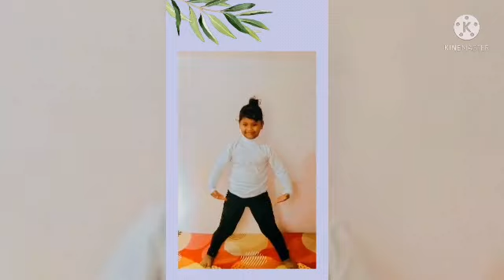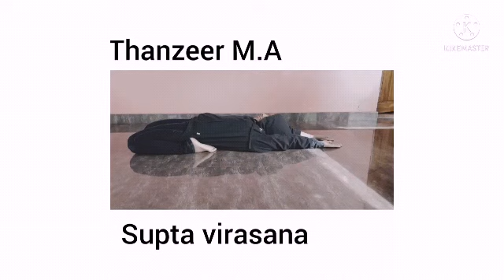International Day of Yoga- 2021- Mount Seena Public School, Pathiripala